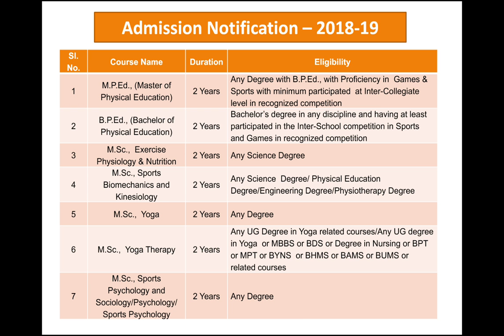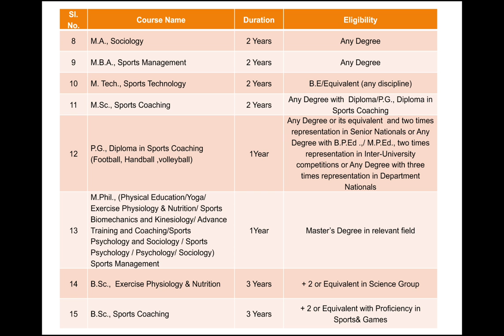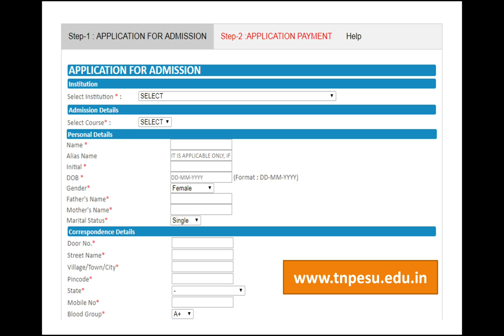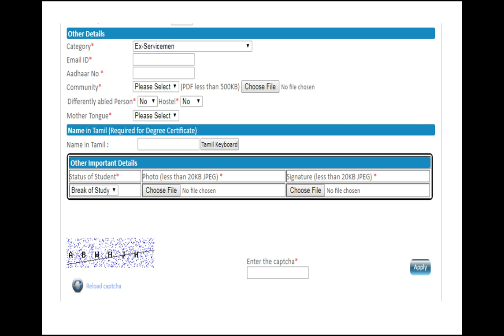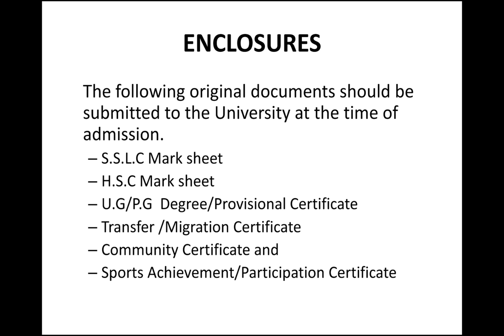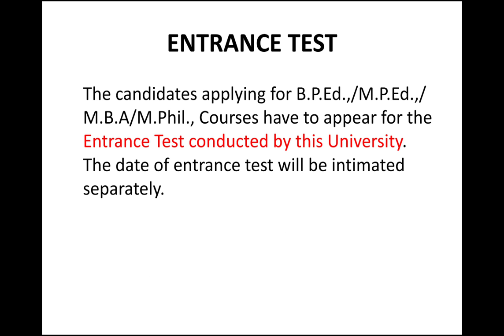BPEd./MPEd. ADMISSION 2018 | TPESU - ONLINE REGISTRATION | தமிழ்